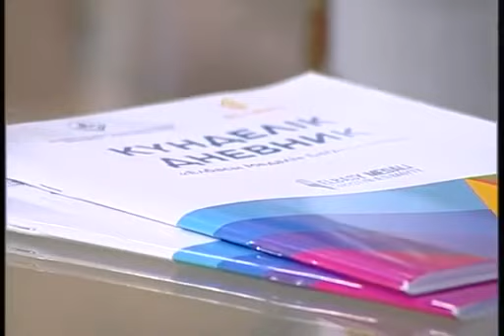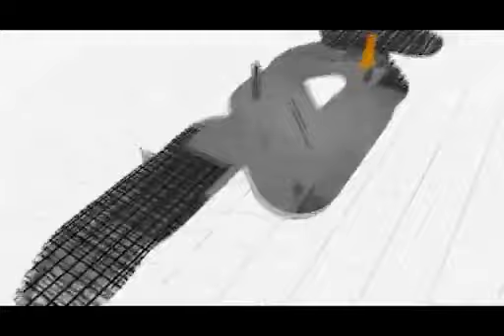"Елбасы медалі" қатысушылары Жаңа таң (Рика ТВ) бағдарламасында